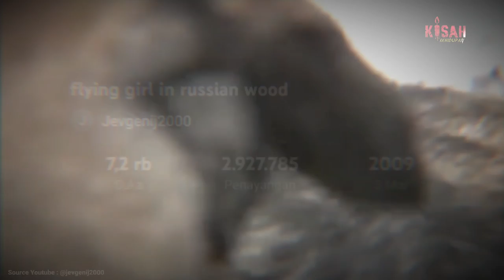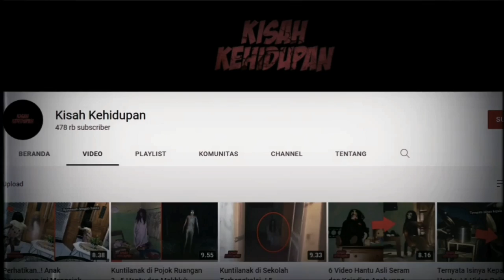Sungguh Seram, 6 Penampakan Hantu dan Kejadian Aneh yang Membuat Bulu Kuduk Merinding